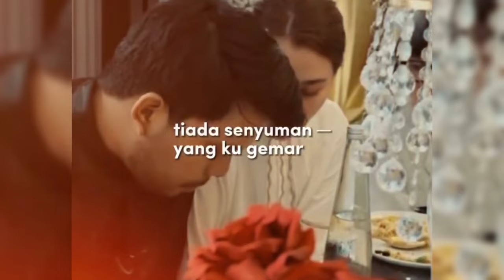BUNDA ASHANTY BERI KODE KE FUJI SIAP DILAMAR OLEH SAAIH HALILINTAR